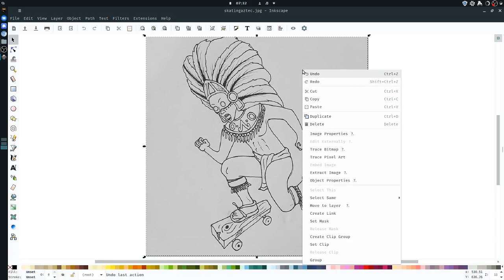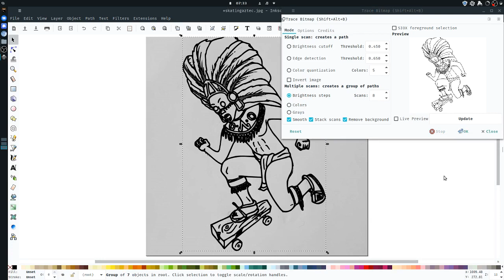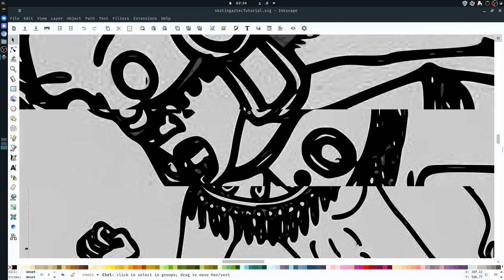Turning a bitmaps into vectors with Inkscape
JPEG image or a PNG images cause problems when scaling these up or down and they get ugly fast. Inkscape; a great piece of free open source software (FOSS). Has a function which will generate vectors based on bitmaps.
First you open the Inkscape application. Then, click on the file drop down in the upper left-hand corner of the window and select open.
Access your bitmap file with a double-click. If a double click does not open the file, look in the bottom corners on either side of the file window for a button labeled "open" and click on that.
Next, select a rendering mode I recommend "blocky" to optimize speed as this will speed up the application. Otherwise on a weak machine the Inkscape can cause a crash. Once you see the picture in your window, open the dialog menu by right-clicking on the selected image. From select "Trace bitmap" a new window will open with a number of options. We want to use the option 'Edge Detection" which will trace the image.
To get the rest of the image we will trace the bitmap again except this time with color quantization. Once the trace executes now use "save file as" (CTRL + SHIFT + S).